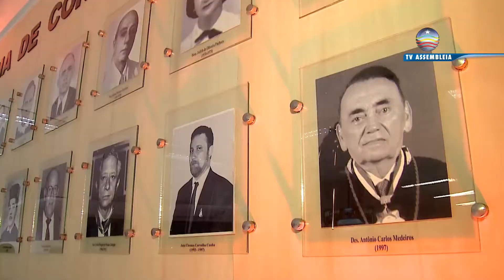Dep. Roberto Costa representa Assembleia na cerimônia de posse da nova presidente do TRE-MA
O deputado estadual Roberto Costa representou a Assembleia Legislativa do Maranhão na sessão solene, realizada nesta quinta-feira (19), no Tribunal Regional Eleitoral do Maranhão (TRE-MA), que deu posse à desembargadora Angela Maria Moraes Salazar como presidente da Corte.

A nova presidente do TRE-MA falou sobre as expectativas de estar à frente do Tribunal, comandando, no estado, as eleições para escolha do presidente da República, de deputados estaduais, deputados federais, governador e senador.